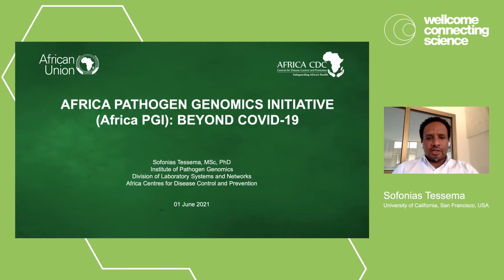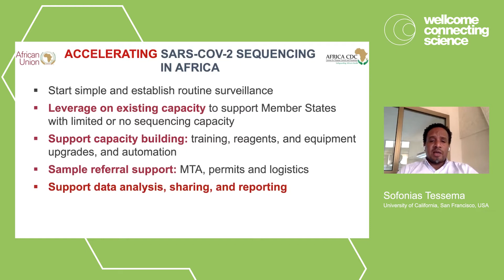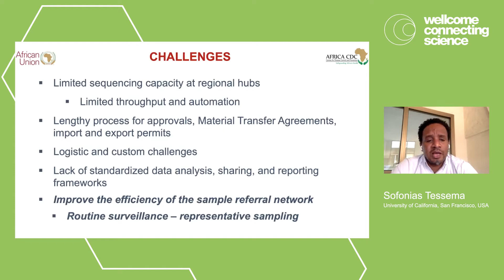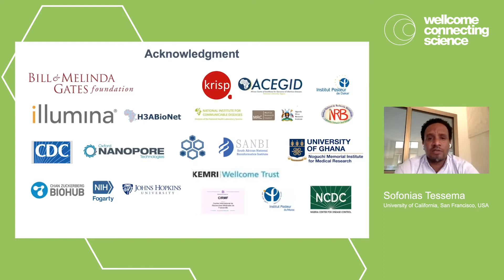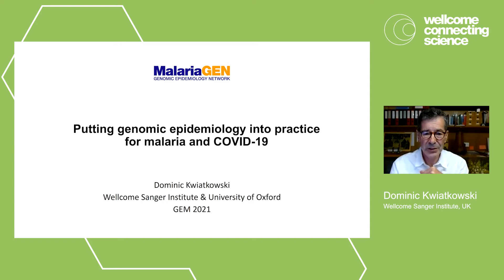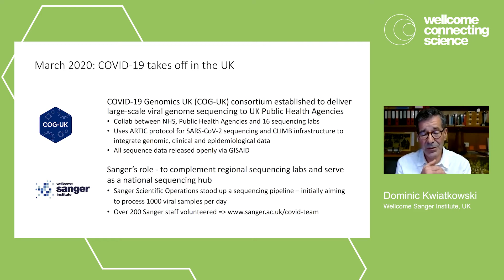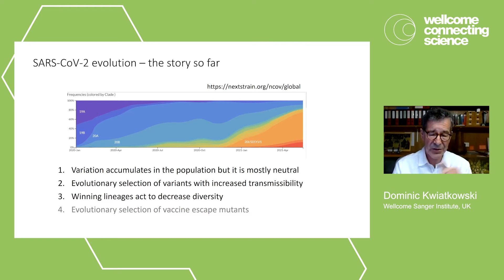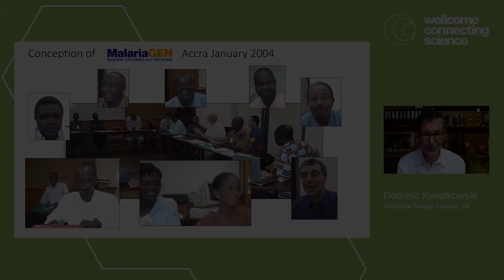Session 7 Genomic surveillance for Elimination and Barriers to Translation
Watch session 7 from our Genomic Epidemiology of Malaria 2021 virtual conference.

This session is on: Genomic Surveillance for Elimination and Barriers to Translation, featuring these talks from internationally renowned malaria experts:

Africa pathogen genomics initiative (Africa PGI): beyond COVID-19 -
Sofonias Tessema, University of California, San Francisco, USA

Advancing genomics for malaria eradication: What can we learn from COVID-19 - Jennifer Gardy, Gates Foundation, USA

Putting genomic epidemiology into practice for malaria and covid-19 -
Dominic Kwiatkowski, Wellcome Sanger Institute, UK